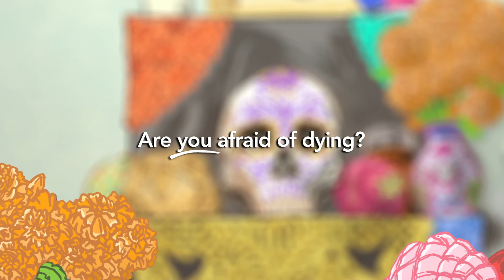Marco Antonio Regil Looks Forward to the Afterlife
Marco Antonio Regil speaks with us to talk about looking forward to the afterlife.